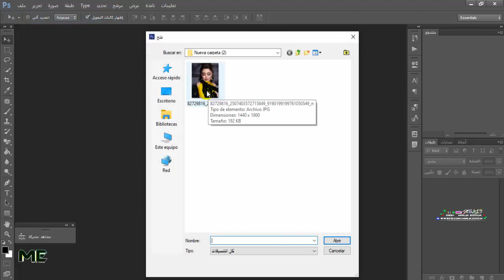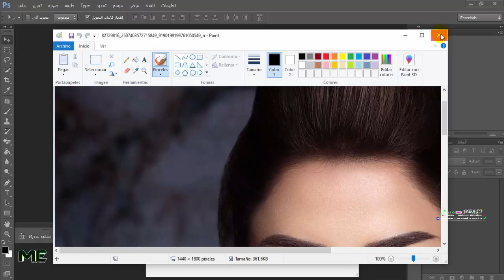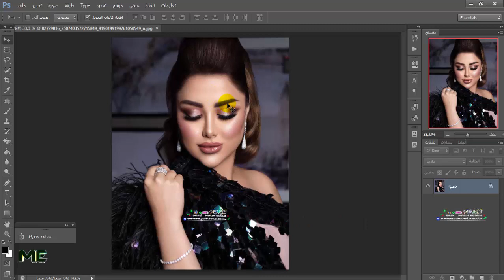فتح الصور بالفوتوشوب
الدرس الاول